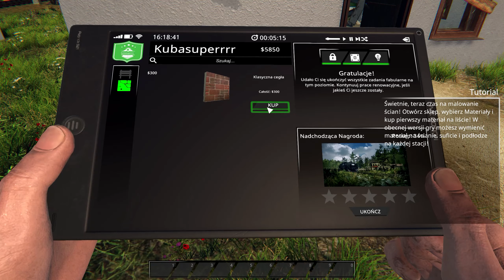Sprzątaczem być | Train Station Renovation [#1]